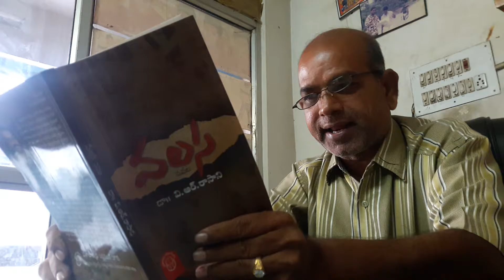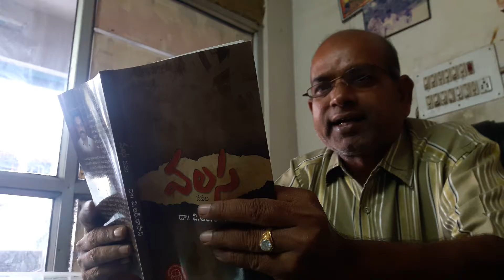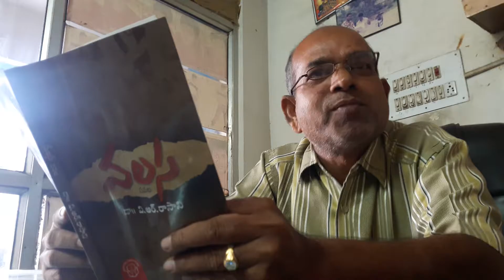వలస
1960 నుంచి 1990 వరకు నడిచిన తెలుగు పల్లె ముఖ్యంగా చిత్తూరు జిల్లా లోని పల్లె  జీవనాన్ని  కళ్ళకు కట్టిన డా "  రాసానిగారి నవల  ఏదైనా  చదివి తీరాల్సిందే .. దాన్ని చదివితే  ఎలా  ఉంటుందని  చిన్న కుతూహలంతో ...